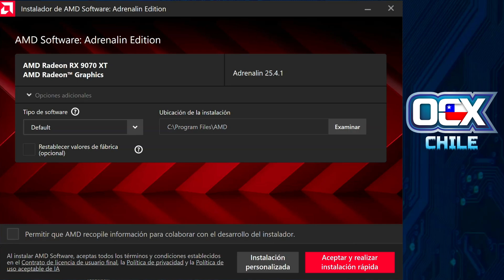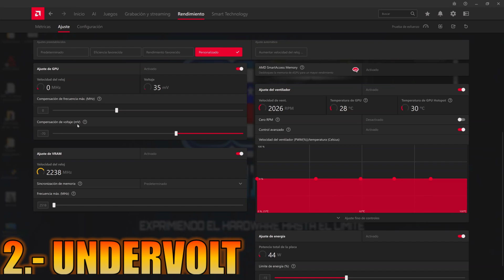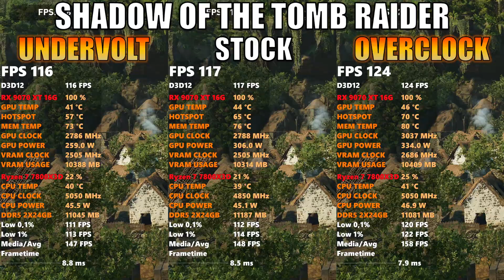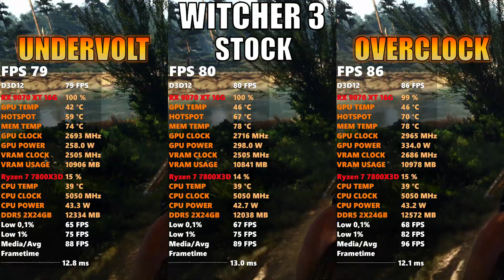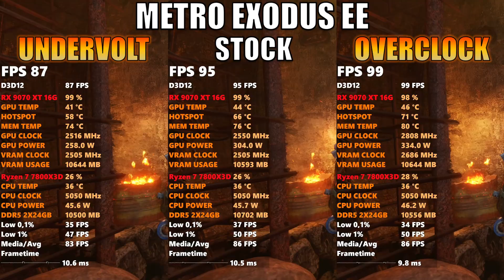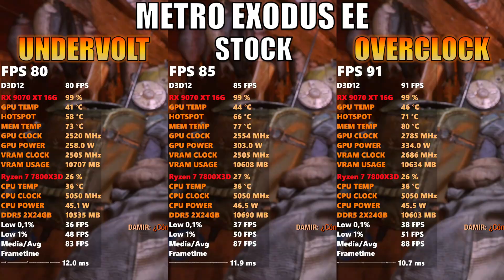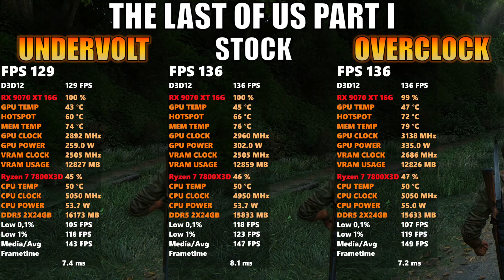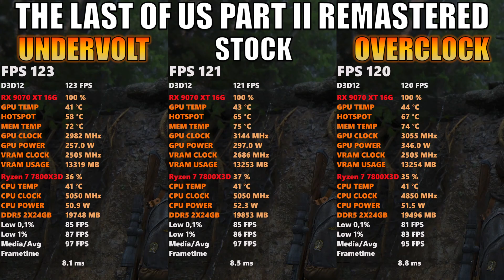¿Overclock vs Undervolt? RX 9070 XT - Recomendación según Temperaturas, Consumos y FPS / RDNA 4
Un vídeo que teníamos pendiente del mes pasado pero estuvo en el tintero hasta hace unos días. De momento es nuestro único acercamiento a la RX9070XT y dentro de todo quedamos conforme con los resultados en gaming así como con su potencial de Overclock y frecuencias alcanzadas,

00:00 - Presentación
00:05 - Introducción
00:35 - 1.- Configuración Stock
00:51 - 2.- Undervolt (-70mV y -15% PL)
01:12 - 3.- Overclock (-80mV y +10% PL)
01:44 - 1).- Shadow of the Tomb Raider
02:33 - 2).- Horizon Zero Dawn
03:25 - 3).- WH40K: Space Marine 2
04:22 - 4).- Witcher 3
05:24 - 5).- Metro Exodus EE
06:17 - 6).- The Last of Us Part I
07:27 - 7).- The Last of Us Part II Remastered
08:33 -  8).- Helldivers 2
09:44 - Conclusiones
10:36 - Desaconsejamos usar el ventilador en automático
11:14 - Palabras Finales y Cierre

Plataforma de pruebas:
- CPU: AMD Ryzen 7 7800X3D + PBO MB / CO AC -35 + MO-RA 420 PRO
- Mobo: AsRock X870E Taichi Lite AGESA 1.2.0.2a
- RAM: Kingbank 2x48GB @ 6400c28 "Tight" (Buildzoid)
- GPU: Gigabyte RTX 5070 Ti 16GB GDDR7 Windforce OC SFF
- SSD: Samsung 980 PRO 2TB + Seagate Barracuda 8TB
- PSU: be quiet! DARK POWER PRO 12 1500W
- Monitor: LG OLED 42C2
- Benchtable: Dimastech EasyXL "White Milk"

Plataforma de Streaming:
- CPU: AMD Ryzen 7 5700X + PBO/CO + RL Custom2*
- Mobo: MSI MPG X570S Carbon EK X
- RAM: G.Skill Trident Z 4x8GB @ 3466 MHz
- GPU: Intel ARC A770 16GB + Bytski I-GNA770-X
- SSD: Samsung 980 PRO 2TB + Seagate 8TB
- PSU: MSI MPG A1000G
- Monitor: DELL S2721DGF [IPS 165 Hz 1ms HDR]
- Gabinete: ThermalTake Core P5

HW de Transmisión Audio/Video:
- Logitech BRIO @ 1080P 60FPS
- AverMedia GC575 @ 1440P @ 60FPS
- BLUE Yeti Black + Filtros VSTHost + Brazo Articulado
- HP HyperX Cloud II Wireless (Monitores)

- ¡Ya tenemos DISCORD para OCXChile!

- Puedes ver nuestro perfil de HWBot con nuestras validaciones.

Favor apoyen a Fernito69 junto a Izkemia que son los que nos dieron permiso de usar sus canciones para el canal!

El siguiente vídeo tiene como finalidad entretener y mostrar el potencial deL hardware (HW) que estamos mostrando/revisando.

Considerar que el Overclock (aumento de frecuencia) y cambio de BIOS podrían anular la garantía, causar inestabilidad y/o reducir la vida útil de su tarjeta de vídeo u otros componentes. Como en todo procedimiento, existen riesgos involucrados y los usuarios tienen que ponerse en el peor escenario por si algo sale mal.

En OCX Chile no nos hacemos responsables por pérdidas o daños causados de forma directa o indirecta tras haber realizado este procedimiento de cambio de BIOS sea esta oficial o no. Es responsabilidad de los usuarios conocer los alcances de las pólizas garantía y actuar de acuerdo a esas directrices. Están por su cuenta.